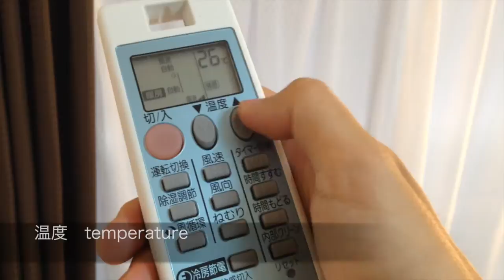How To Use MITSUBISHI Air Conditioner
Air conditioner built in Shinjuku Yasuo Building.

MITSUBISHI: MSZ-GE225-W